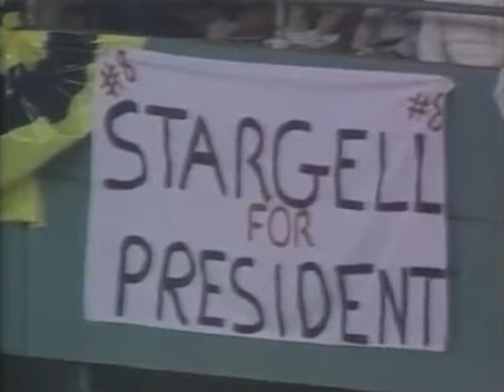1979-9-30 NFL Broadcast Highlights Week 5 Late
NFL Broadcast Highlights
Week 5 Late
NBC Sports
CBS Sports
ABC Sports
KDKA
NFL Films

Washington Redskins @ Atlanta Falcons
Minnesota Vikings @ Detroit Lions
Miami Dolphins @ New York Jets
New York Giants @ New Orleans Saints
Pittsburgh Steelers @ Philadelphia Eagles
Buffalo Bills @ Baltimore Colts
Tampa Bay Buccaneers @ Chicago Bears
Cleveland Browns @ Houston Oilers
Cincinnati Bengals @ Dallas Cowboys
St. Louis Cardinals @ Los Angeles Rams
Denver Broncos @ Oakland Raiders
Kansas City Chiefs @ Seattle Seahawks
San Francisco 49ers @ San Diego Chargers
New England Patriots @ Green Bay Packers